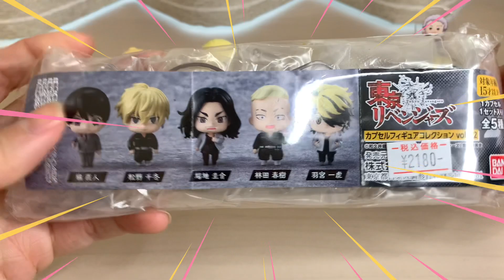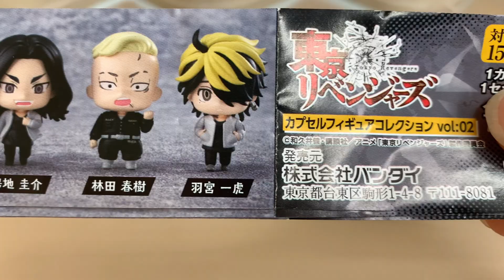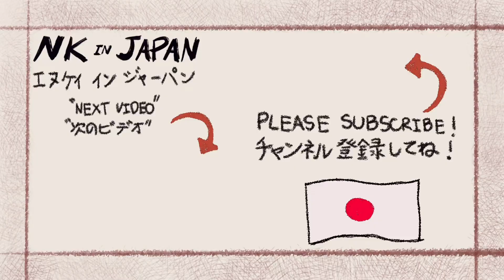GASHAPON Tokyo Revengers Capsule Figure Collection Vol.2 สุ่มยังให้ให้ได้ครบเซ็ท! | NKinJapan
วันนี้พักจากการจับฉลาก มาหมุนกาชา กันดีกว่าครับ
กาชาวันนี้เป็นกาชาที่ออกมาได้ซักพักแล้วครับกับอนิเมะ โตเกียวรีเวนเจอร์
Tokyo Revengers Capsule Figure Collection Vol.2

หมุนครั้งละ 400 เยน มีทั้งหมด 5 ตัวละครครับ
ทำยังไงถึงจะได้ครบทุกตัวโดยที่เสียเงินถูกที่สุด? อยากรู้ลองเข้าไปดูเลยครับ